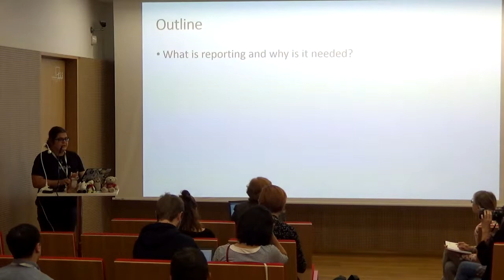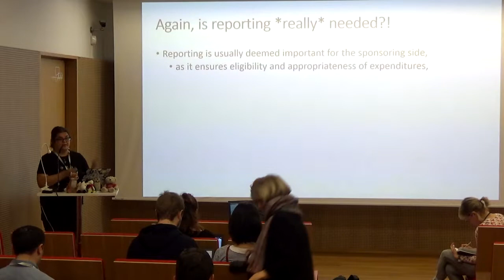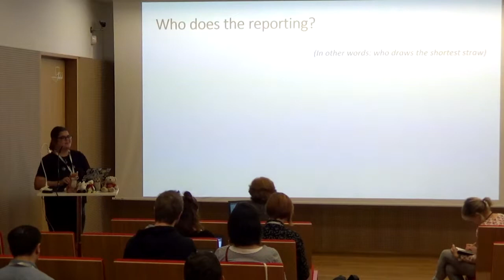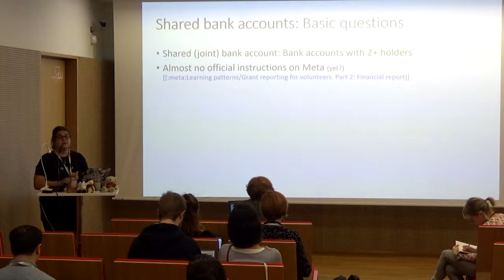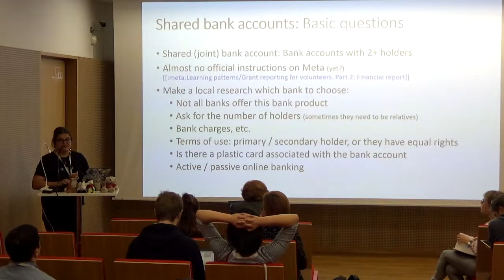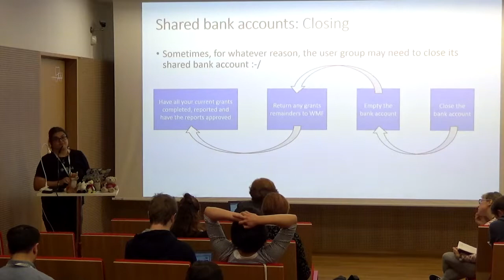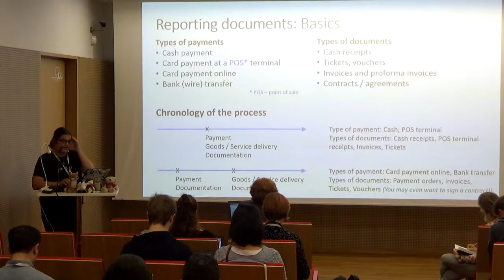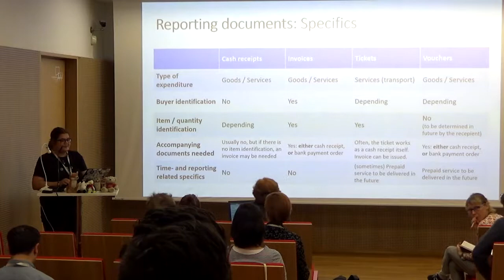Grants reporting for volunteers and user groups – Vassia Atanassova